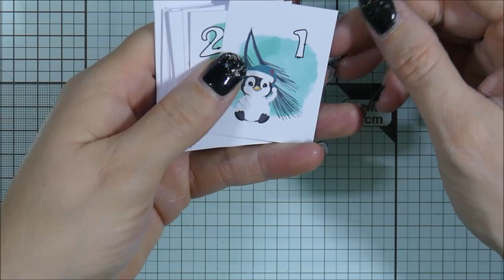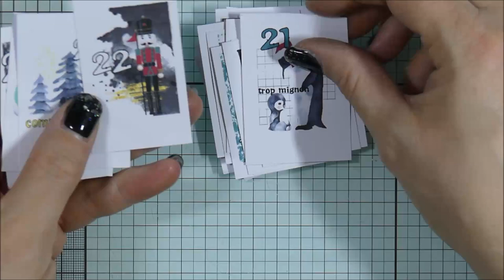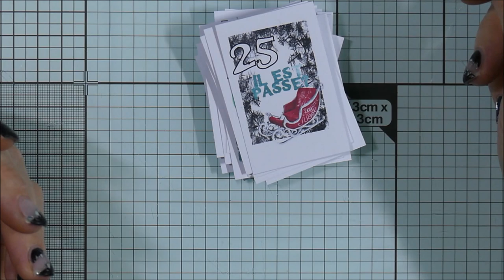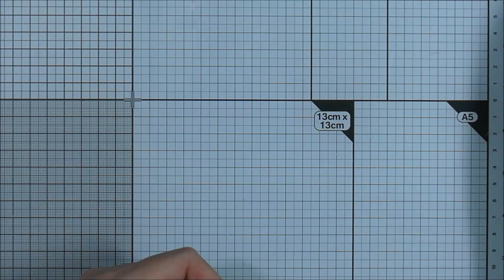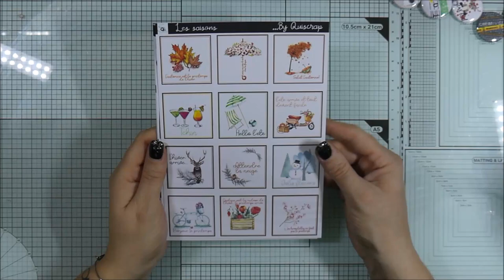[PRESENTATION #12] Le calendrier de l'Avent by Quiscrap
🔸🔹Déroulez, c'est rempli d'info !!🔹🔸

Je vous propose aujourd'hui de vous dévoiler tout le contenu du calendrier de l'Avent que nous a concocté Karen cette année encore !

Si vous ne connaissez pas encore la boutique et la marque Quiscrap, je vous encourage fortement à aller la découvrir, je suis sûre que vous allez craquer ;-)